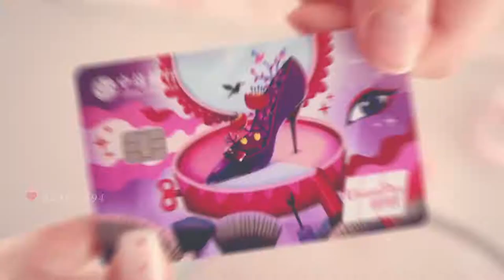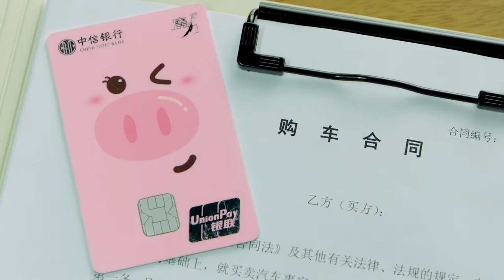Citic Bank TVC